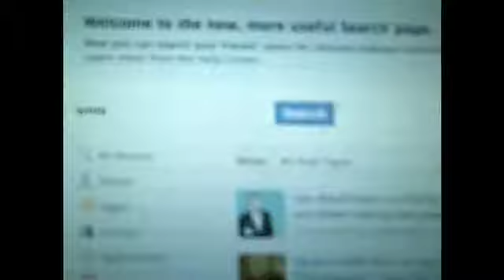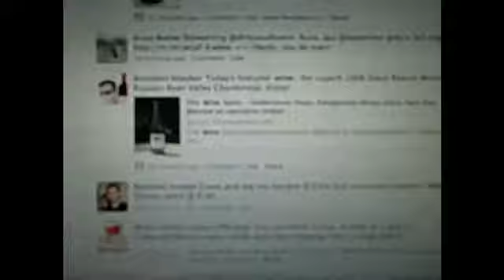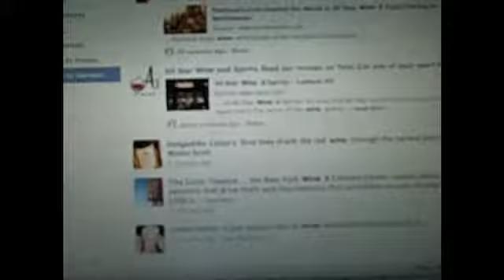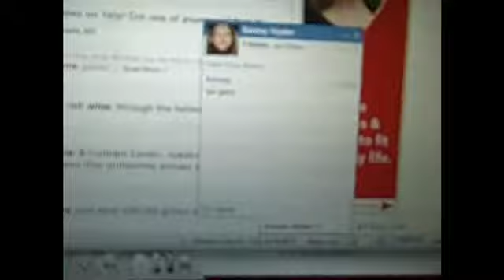What I did last nightwith Facebook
What Facebook did yesterday by opening up their search is change the landscape of the social trenches game. With Far more users then Twitter ( but less public, for now) they have allowed people that want to engage like me to go in and search the key words in their lives and start to talk to people and make conversation, this has long been Twitter advantage and this is no small move, watch the vid :-)